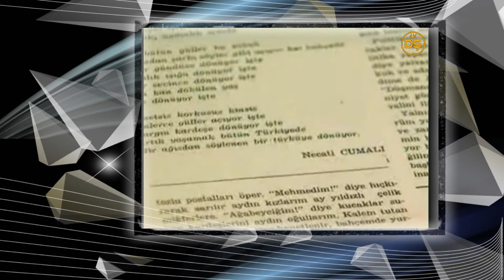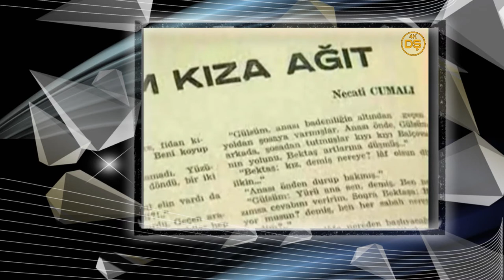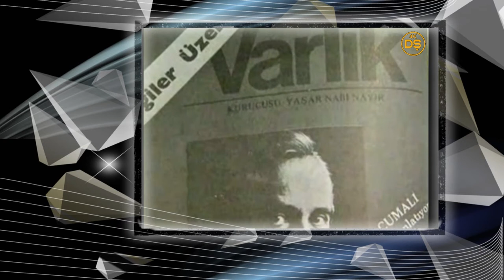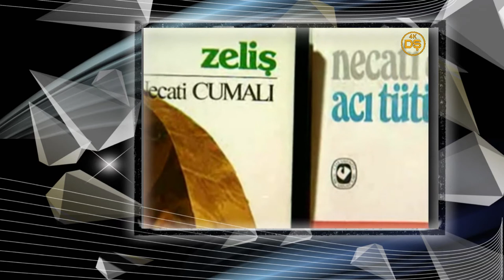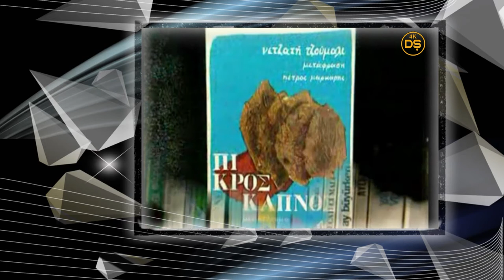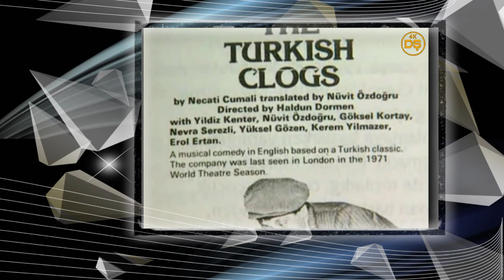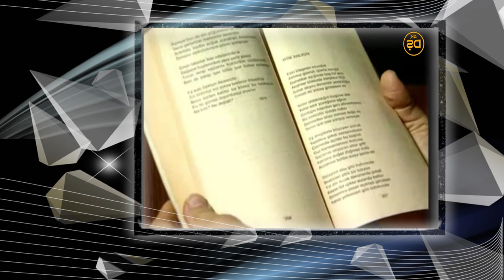Necati Cumalı Belgeseli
Bu belgesel, T.C. Kültür ve Turizm Bakanlığı Telif Hakları ve Sinema Genel Müdürlüğü katkılarıyla hazırlanmış olup görüntüdeki donmalar ve ses kalitesi özgün halinden kaynaklıdır. Ayrıca adresi kaynaklı belgeselin boyutu, çözünürlüğe bağlı olarak sınırlı tutulmuştur.
İyi seyirler.